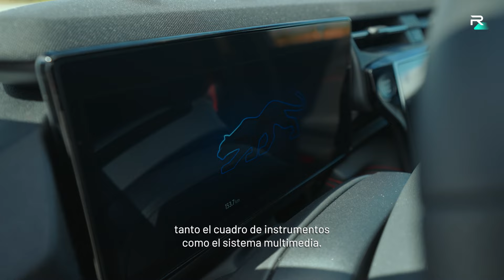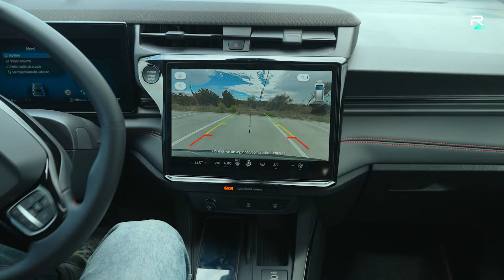Probamos el FORD PUMA ST-Line 🚗 y hemos DESCUBIERTO esto!!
¿Estás buscando un SUV compacto que combine estilo, tecnología y sostenibilidad? El  Ford Puma ST-Line llega a REVEL para ofrecerte lo mejor en conducción, con todas las facilidades de nuestro servicio de renting de coches para particulares 🚘 Descubre con nosotros cada detalle que convierte al Ford Puma ST-Line en una opción perfecta para tus aventuras, con características diseñadas para brindarte seguridad, confort y eficiencia 🌱

El Ford Puma ST-Line no solo cuenta con un diseño dinámico y deportivo, sino que su motor híbrido EcoBoost MHEV de 1.0L le permite obtener la etiqueta ECO de la DGT ✅, facilitando la movilidad en zonas urbanas y contribuyendo al cuidado del medioambiente. Su interior centrado en el conductor, el compartimento Megabox para almacenamiento adicional y las múltiples tecnologías de asistencia aseguran una experiencia de conducción sin igual.

Mira toda la gama de Ford como este Ford Puma ST-Line

🚗 Características destacadas del Ford Puma ST-Line:
1️⃣ Diseño Exterior Deportivo 🏎️: Llantas de aleación de 17”, faros LED, y detalles en color carrocería que le dan una apariencia única y deportiva.
2️⃣ Interior Confortable y Tecnológico 🛋️: Equipado con una pantalla táctil de 12” compatible con Apple CarPlay y Android Auto inalámbricos, además de asientos ajustables para un confort personalizado.
3️⃣ Sistemas de Seguridad Avanzados 🛡️: Alerta de cambio de carril, asistente de frenada de emergencia y cámara trasera para una mayor confianza al conducir.
4️⃣ Motor EcoBoost con Etiqueta ECO ♻️: Ahorro en combustible y emisiones de CO₂ reducidas, ¡ideal para desplazarte por la ciudad y reducir tu huella de carbono!

🚙 ¿Por qué elegir el renting de coches para particulares con REVEL?

Optar por el renting de REVEL significa olvidarte de los gastos de mantenimiento, seguros y otros costos de propiedad. Te brindamos flexibilidad y comodidad para que solo disfrutes de tu Ford Puma ST-Line sin complicaciones. Al final del contrato, ¡decides si deseas renovarlo, cambiarlo por otro modelo o devolverlo!

📲 Ventajas adicionales al elegir el Ford Puma ST-Line con REVEL:

Todo incluido en una sola cuota 💼: Olvídate de los costos extras.
Actualización constante 🔄: Si necesitas cambiar a otro modelo, podemos ayudarte a hacerlo fácilmente.
Atención personalizada 💬: Nuestro equipo te acompañará en cada paso del proceso.

🌟 Preguntas frecuentes:

1. ¿Qué incluye el renting de coches para particulares con REVEL?
Incluye todo lo necesario para que conduzcas sin preocupaciones: seguro a todo riesgo, mantenimiento, asistencia en carretera y gestión de multas.

2. ¿Puedo conducir en zonas restringidas con el Ford Puma ST-Line?
Sí, gracias a su motor EcoBoost y la etiqueta ECO, el Ford Puma puede circular en zonas de bajas emisiones.

3. ¿Cuántos caballos tiene el Ford Puma ST-Line?
En REVEL disponemos de un Ecoboost híbrido gasolina de 125 caballos. Aunque lo mejor es consultar nuestra web

¿Estás listo para una experiencia de conducción diferente? 🚗 Descubre el  Ford Puma ST-Line en REVEL y comienza tu próxima aventura hoy mismo.

📌 ¿Te gustaría tener  FORD PUMA ST-Line?
¡Hazte un REVEL y consíguelo con nuestro renting de coche para particulares!